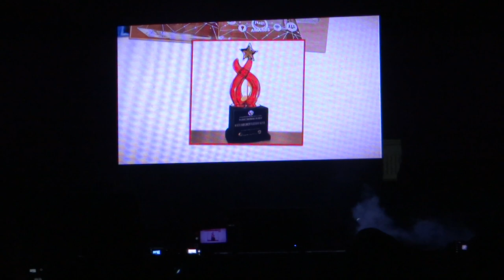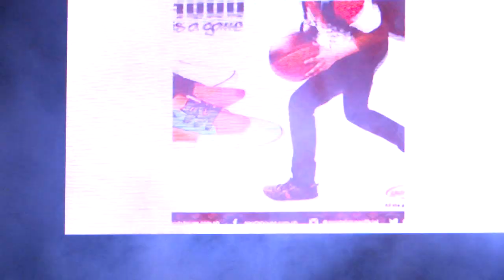DARREN ESPANTO at Ynares Antipolo (Intro, Domino & That Power/Radioactive)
Enjoy.. unedited sorry